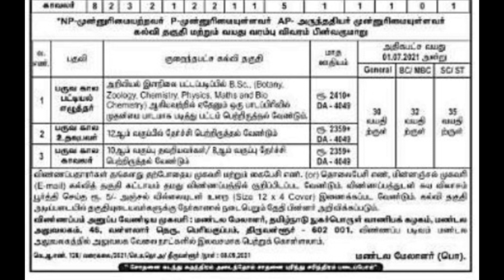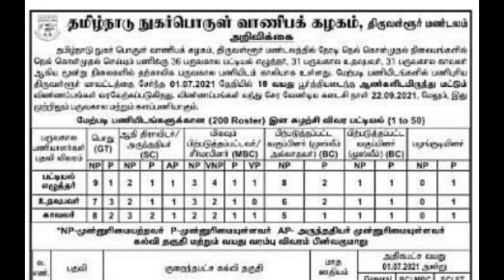தமிழ்நாடு அரசு ரேஷன் கடை வேலைவாய்ப்பு | government jobs 2021 | arasuvelai 2021 |jobs today tamilan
government jobs 2021 is an tn government jobs notification latest updates  provided. government jobs 2021 in tamilnadu is a dream for many aspirants.  arasuvelai 2021 is to make the students dream  (getting Government jobs ) achieve we are providing all government jobs 2021 tamil notifications.

job vacancy 2021 has an huge  vacancy . So immediately after the government releases the official latest govt jobs 2021 we upload videos.

government jobs 2021 tamil is dream for getting arasuvelai 2021 we are  uploading  new government jobs  without  exam  recruitment. people generally think that all government jobs 2021 in tamilnadu and permanent government job  and latest government jobs 2021 can be fullfill recruitment only based on exam .

govt job vacancy 2021 tn velaivaippu news in tamil  it is not true many today government job vacancy in tamilnadu  fullfill their job vacancy only based on interview without any exam. Even in some job vacancy 2021 there is not even an interview will be conducted for freshers jobs 2021 selection of candidates.

latest government jobs 2021 are recruiting  Only based on the mark they  got in 10th select students for tamilnadu government jobs 2021.

govt jobs 2021 mostly taken  freshers for their recruitment.  so final year students  2021 passed out students are today government job vacancy in tamilnadu also eligible to apply for the tn govt jobs 2021 in tamil  and central government recruitment. freshers  government jobs | tamilnadu government jobs 2021 | tn govt jobs 2021 | government jobs 2021 | government jobs 2021 tamil | government jobs 2021 in tamilnadu

govt job vacancy 2021  recruitment based  not only on interview process but also through merit list by mark based recruitment . tn govt jobs 2021 recruitment also based on the experience .

 government jobs 2021 tamil  and the  tamilnadu govt jobs 2021 in tamil if u are experience based on the experience certificate from private company u can directly join the government jobs 2021 in tamilnadu recruitment without any exam and get high salary.

tn govt jobs 2021 in tamil  we are teaching u tn velaivaippu news 2021 in tamil step by step  procedure how to apply for government jobs 2021 . so dont miss it .

tn government jobs 2021 notification recruitment process and application done completely by online method itself . But some government jobs 2021 application done through post itself and interview process done  jobs today tamil at the particular place itself .

latest govt jobs 2021 people choose which is best ( tn government job ) suit for them personally . stay connect with our channel to find all tamilnadu government jobs 2021 with or without exam .

government jobs 2021 is an dream of many aspirants  will come true for you this year job vacncy 2021 has many job recruitments.

2021 government jobs tamil has no exam in many notifications instead  jobs today tamil only direct recruitment based on interview only.

government jobs 2021 tamil is mainly focused by many aspirants  but you are the best of it.

tamilnadu government jobs 2021 is clearly explained in our channel. so dont worry about  government jobs 2021  step by procedure for applying for  government jobs 2021 in tamilnadu all details .

 | 2021 government jobs tamil | job vacancy 2021 in tamil | tamilnadu government jobs 2021 | tamilnadu govt jobs 2021 in tamil | tn govt jobs 2021 in tamil | tn govt jobs 2021 | permanent government job | 2021 govt job vacancy | jobs today tamil